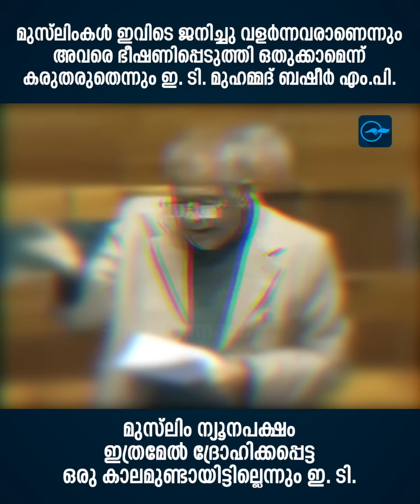മുസ്‍ലിംകളെ ഭീഷണിപ്പെടുത്തി ഒതുക്കാമെന്ന് കരുതേണ്ട - ഇ.ടി ബഷീർ | Madhyamam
മുസ്‍ലിംകളെ ഭീഷണിപ്പെടുത്തി ഒതുക്കാമെന്ന് കരുതേണ്ട -ലോക്സഭയിലെ നന്ദിപ്രമേയ ചർച്ചയിൽ ഇ.ടി ബഷീർ